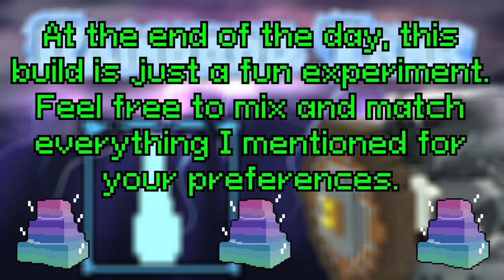Raindrop Tank [With Build and Variations] | Voxlblade